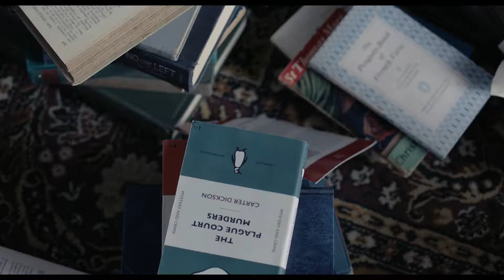La librería Tráiler español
La librería. para leer los análisis de todas las novedades en cine, programas de televisión y videojuegos, con especial atención a la protección del menor.